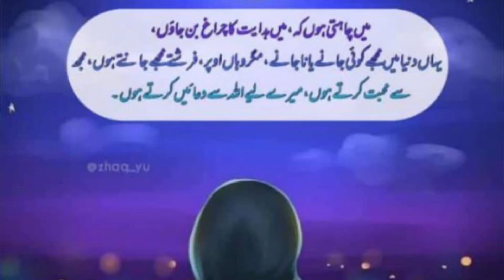Juma mubarak everyone